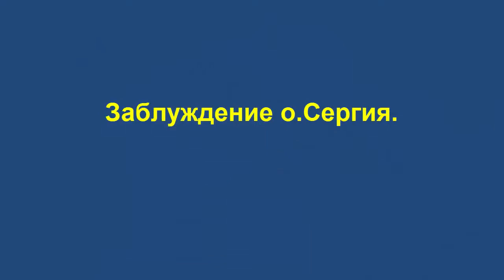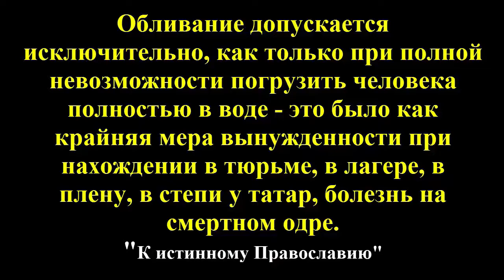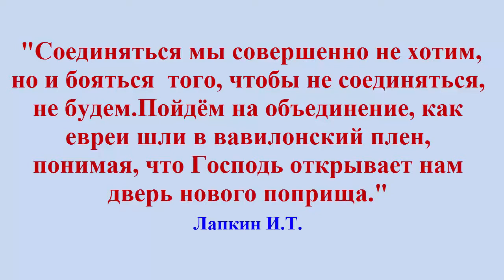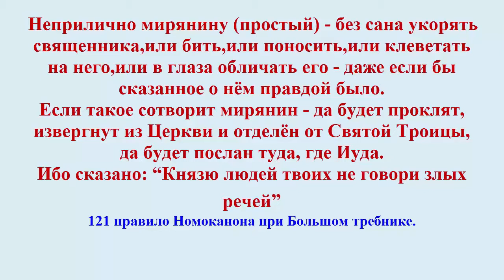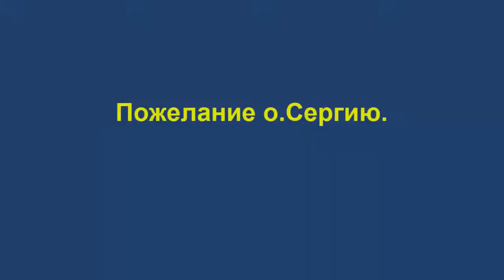Заблуждение схииеромонаха Сергия из Кемеровской области 04 06 2015 г